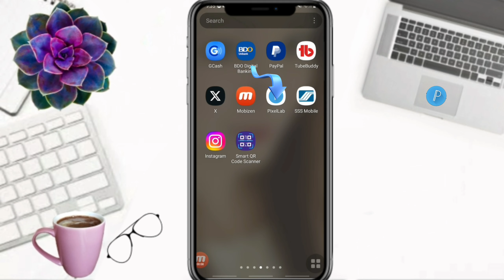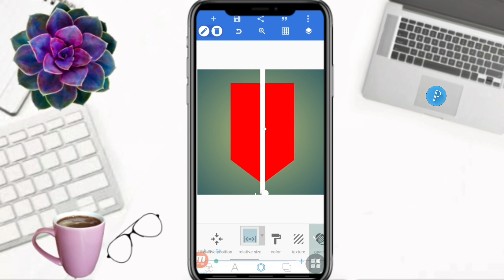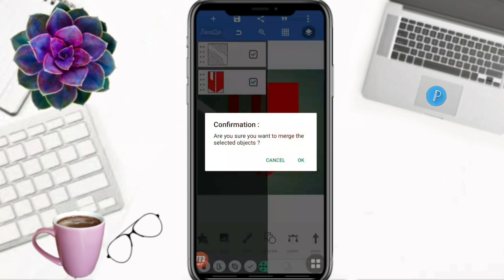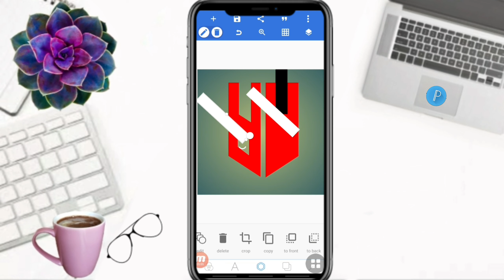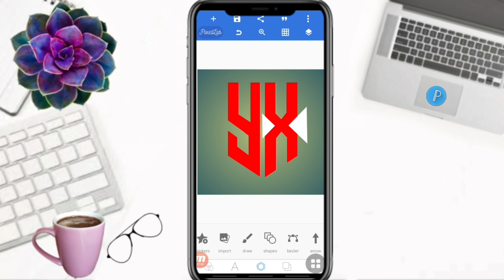CREATE A STUNNING YX LOGO DESIGN IN MINUTES!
Hello Everyone!

        On this video tutorial, I will show and share to you how to make letter YX logo design in pixellab. Hope you like it!

Time Codes
0:00 Intro
0:01 Teaser
0:08 Channel Bio
0:31 How to make letter YX logo design in pixellab
4:50 Outro
5:13 End

       Hello Everyone!

GODBLESS!!!

   @Umeko&Family
   @Shelymae Vlogs
   @Estela44 Channel